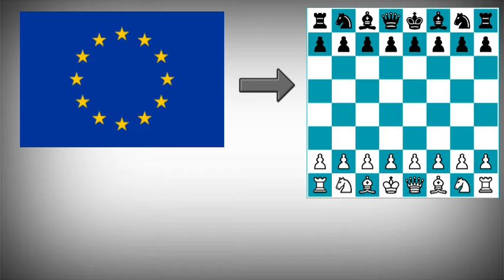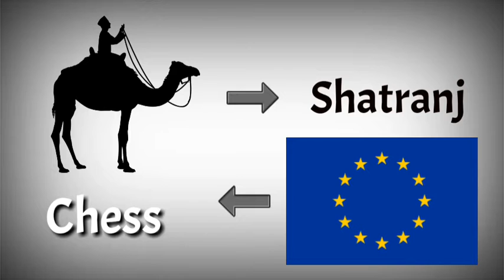Chess history in hindi